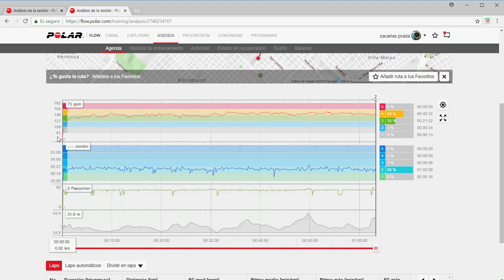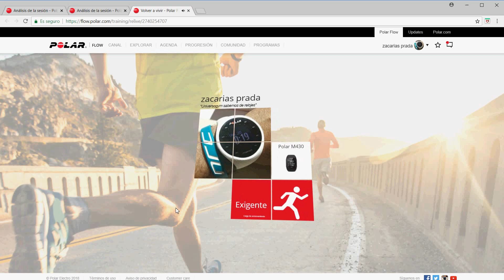OPTICO O CON BANDA CARDIO?